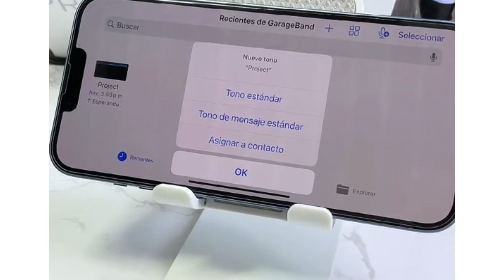TD | Aplicaciones para estudiantes